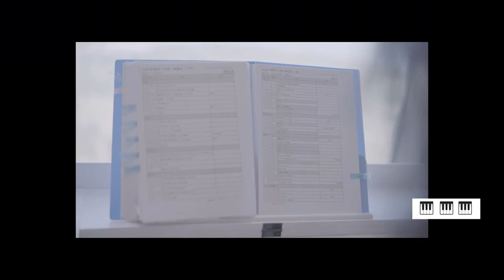《2021華晨宇火星演唱會全紀錄》番外篇#1：全紀實番外來啦【Hua Chenyu】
擁抱美好，靜候相遇，
黑白琴鍵交響花開之音，跌入火星幻夢。